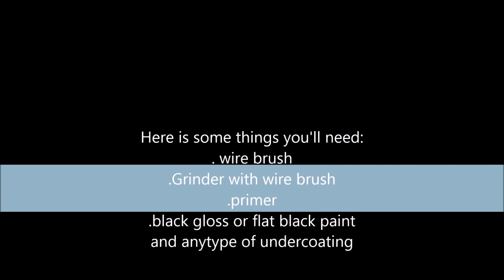Duramax rust proofing!! (HOW TO RUST PROOF YOUR TRUCK)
How to rust proof your truck. 05 gmc duramax lly